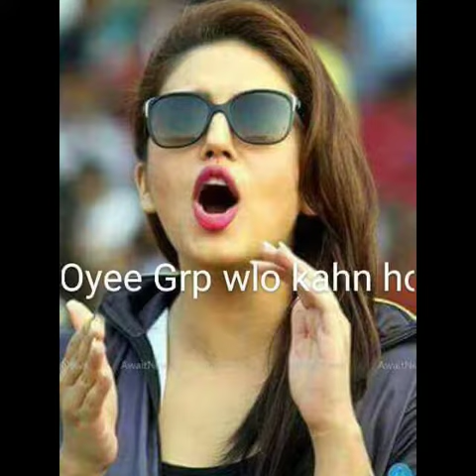Sapno Ke Baal pool